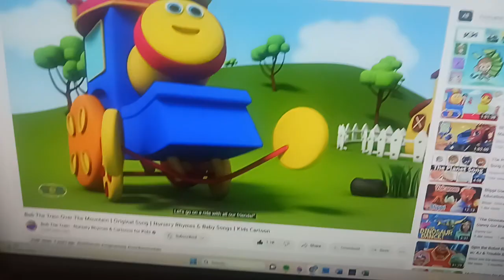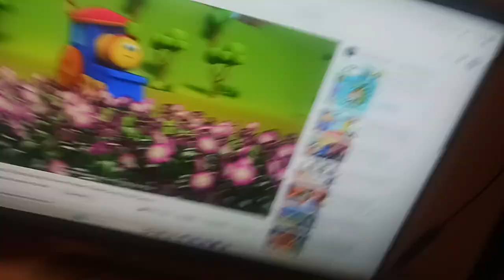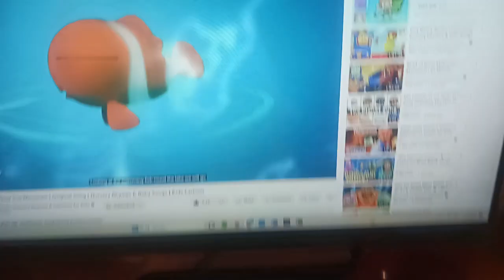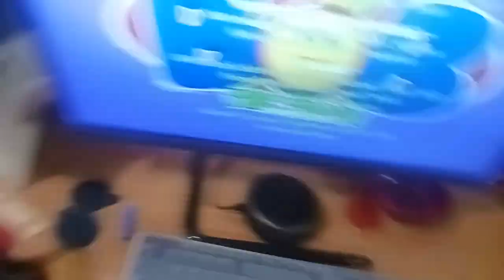Disney / Pixar Over Mountains from Bob the Train has an Audio Description!